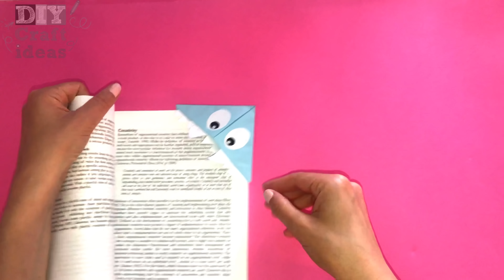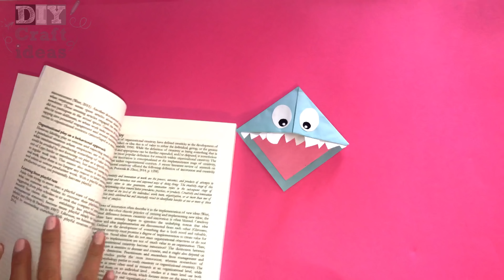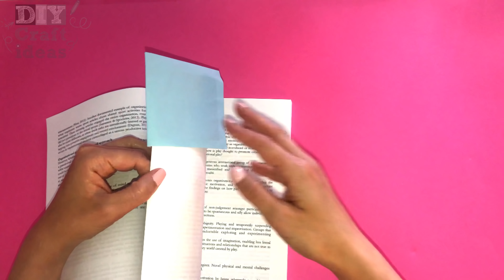How to make MONSTER Bookmark Corner | DIY Paper Crafts [4K]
Do you like monsters (who don't?!?)

How to make easy bookmark corners as cute monsters!

My channel is aiming to show how to make paper craft step by step and with easy to find supplies for your home decor ideas. My paper craft videos are for all children, kids and adults. You can make paper crafts for your home decor or just for fun! You can also make paper crafts as gifts for your boyfriend, girlfriend or parents.